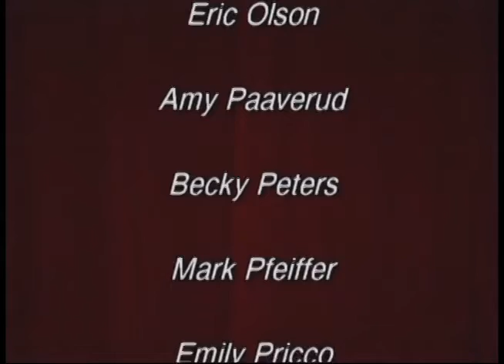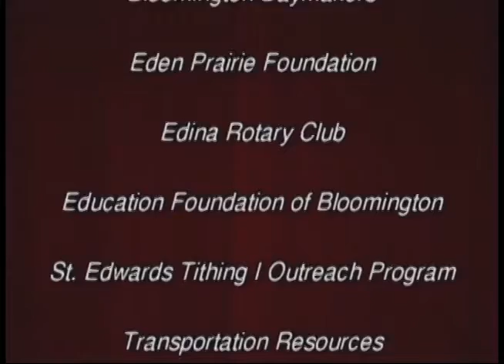2005 - The Perfect Show (Learning Exchange)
Imported on 8/10/12 - request by Renata